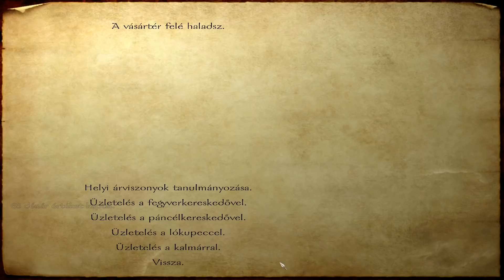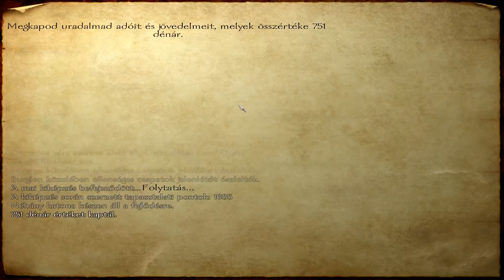Mount&Blade Végigjátszás 16.-rész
Telepítéshez csak annyi szükséges h kicsomagolod utána ami benne van azt mind belemásolod a Mount&Blade mappába es kész is persze ha a  játéknak 1.011 patche van .szia
Jah es ne felejtsd el elmenteni egy CD/DVD-re vagy valamire h mindig meglegyen